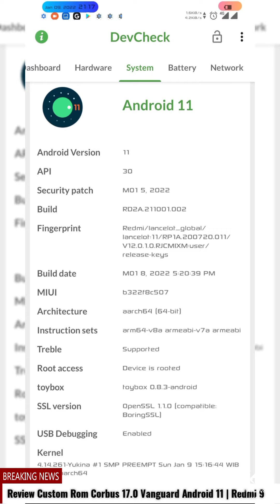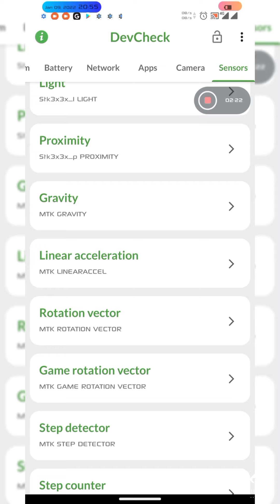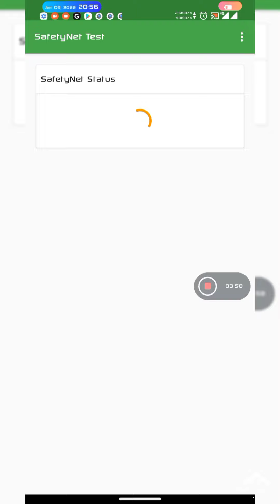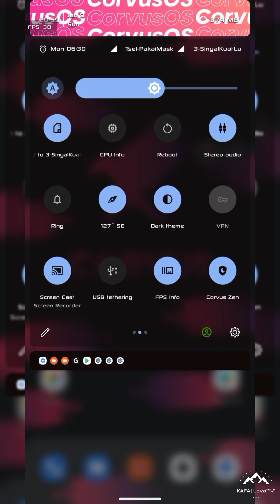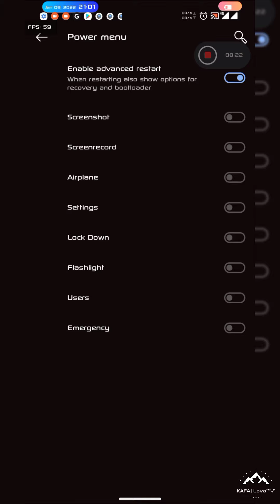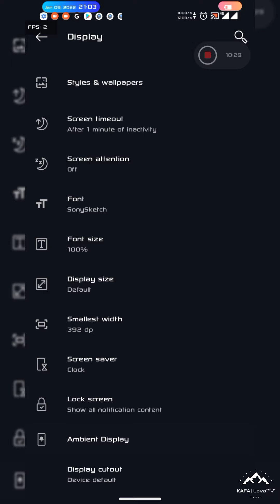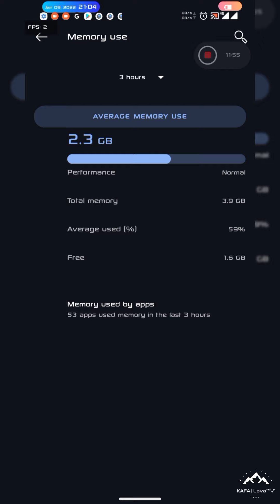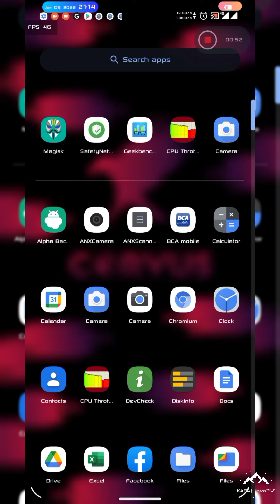Update Review Custom Rom Corvus 17.0 Vanguard |Android 11 | Redmi 9 |9prime |Poco M2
🆕 Corvus 17.0 Vanguard | UNOFFICIAL
🆚 Android Version: 11
📲 Device: Lava ( Lancelot,Galahad & Shiva)
👨‍💻 Maintainer: @Mikazuuu07

📝 Notes:
• Included Gapps

⁉️ Flash steps:
• Take IMEI Backup (don't complain if you don't take backup and lose imei, also store backup on pc or somewhere safe)
• Format Data
• Flash Rom
• Reboot